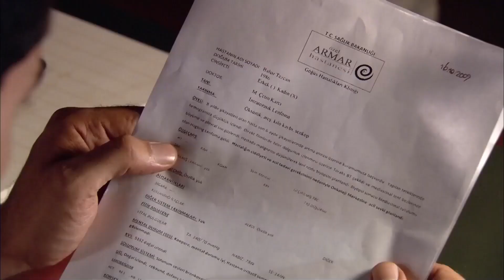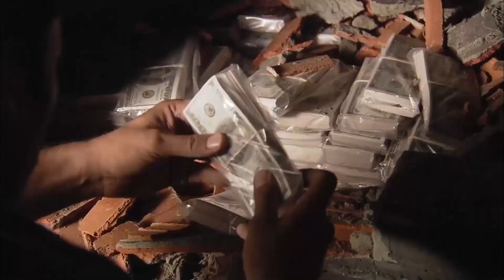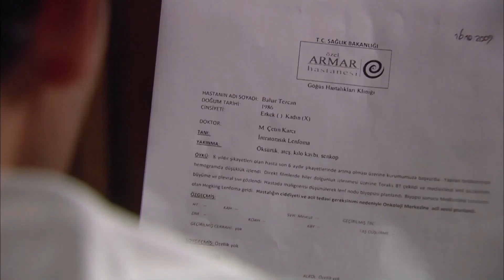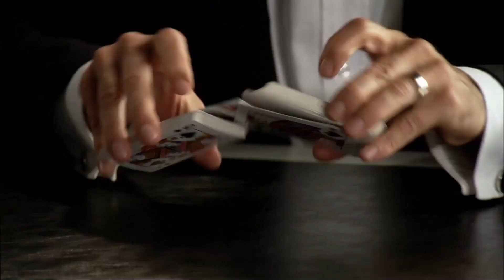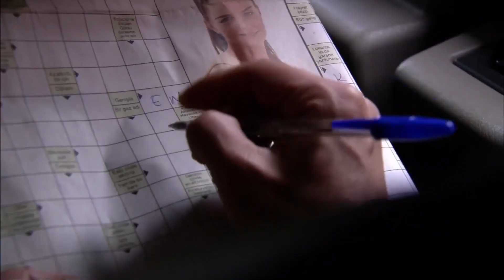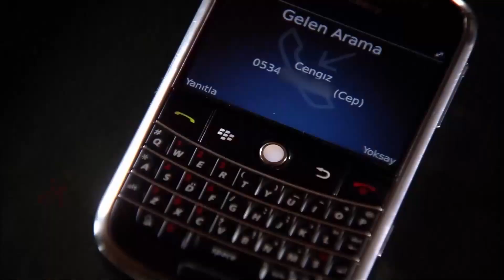История хулигана - Дядя #2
История хулигана - Дядя

Актеры:
Кенан Имирзалыоглу
Джансу Дере
Тунджель Куртиз
Халюк Бильгинер
Барыш Фалай
Йигит Озшенер
Бурчин Терзиоглу
Салих Кальон
Сарп Аккая